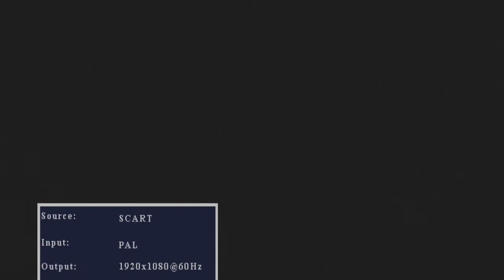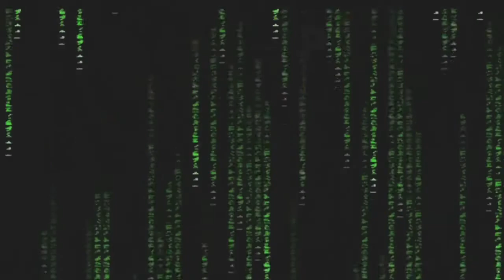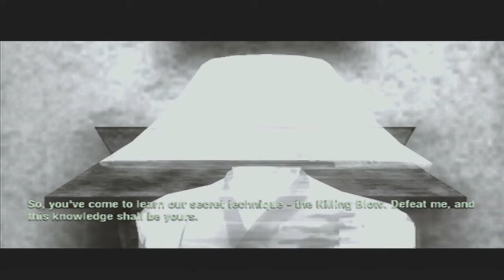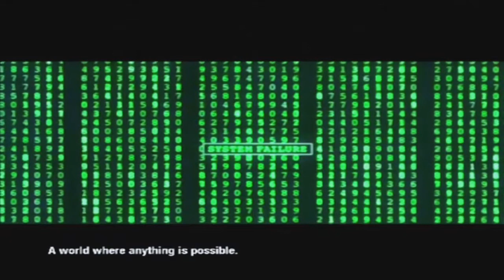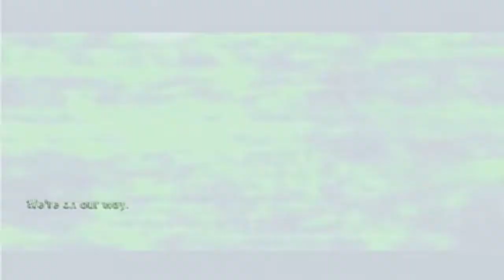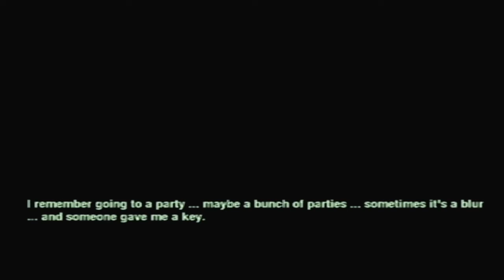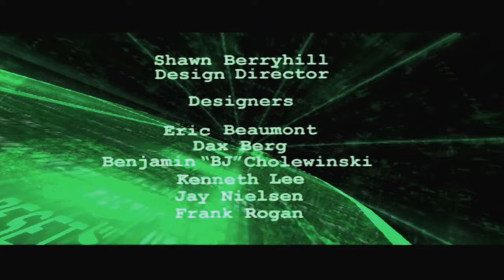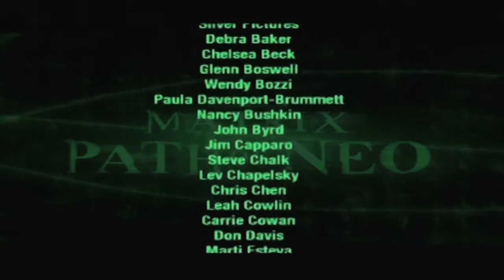The Matrix: Path of Neo - Longplay [ XBOX PS2 PC ]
The Matrix: Path of Neo is an action-adventure video game, the third spin-off from the Matrix series and the second developed by Shiny Entertainment. The game was written and directed by The Wachowskis, who wrote and directed the three The Matrix films. Players control the character Neo, participating in scenes from the films.

In Shiny Entertainment's first licensed Matrix game, Enter the Matrix, only sideline characters were playable. It did not feature the series' protagonist Neo, and due to its nature as an extension of the films' storyline, had few recreations of scenes in the film trilogy.